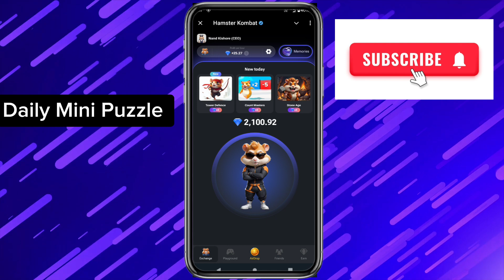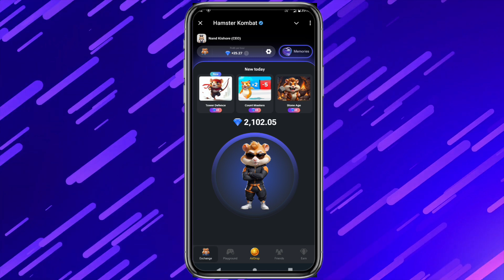Mini Game Today 14 October Hamster Kombat How To Solve Mini Game Puzzle in Hamster Kombat (💯) SOLVED